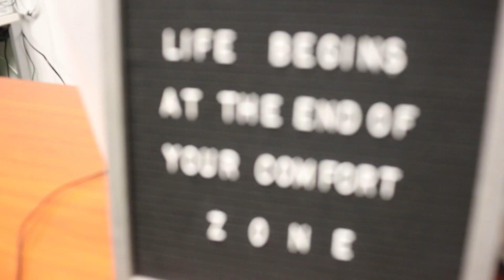Client Testimonial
Bill reviewing our job at his awesome office!